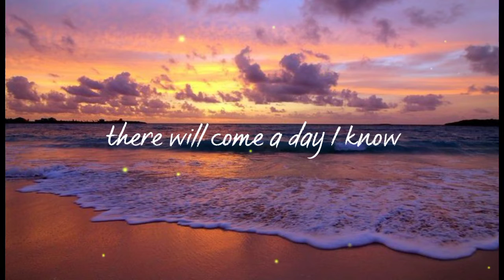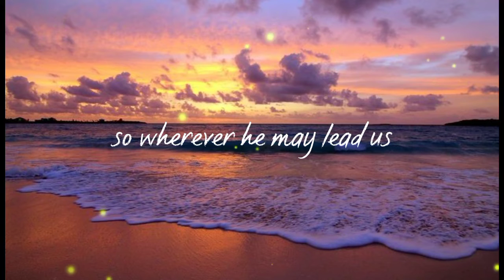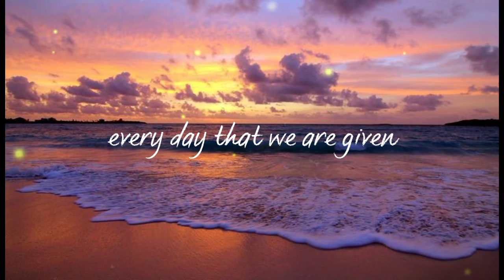FINISH WELL | Lyrics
"Finish Well"
by Karen Peck & New River

When we use the phrase, “finishing well,” we mean following Christ to the very end of our lives, finishing his assignments for us and hearing his “well done, good and faithful servant.”

I have fought a good fight, I have finished my course, I have kept the faith:
- 2 Timothy 4:7

Lyrics ↓

There will come a day
I know without a doubt
Around the throne the saints will bow
And lay down every crown
How glorious that moment
To see Him face to face
To hear Him say “well done my child”
You’ve finished your race
But for now the sun’s still rising
There’s work to still be done
While we’re waiting for the promise
Of what is yet to come.

Finish well
Every day that we are given
Finish well
For the glory of His name
Finish strong
Until the Savior finally calls us home
Give it everything we have
Finish well.

There’s no truth in saying
We’ve seen our better days
These are the days to be courageous
Bold and full of faith
So wherever He may lead us
Whatever it may cost
Let the Church arise and lift
The banner of the cross.

Finish well
Finish well
Finish strong
Finish well every day that
We are given
Finish well
Finish well
Finish well
Finish well
Finish weeeeeell…